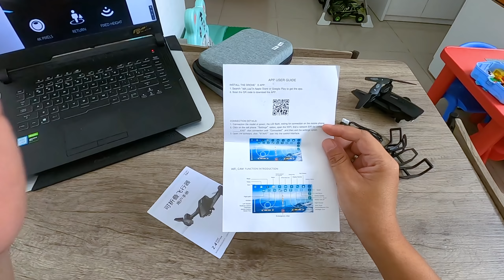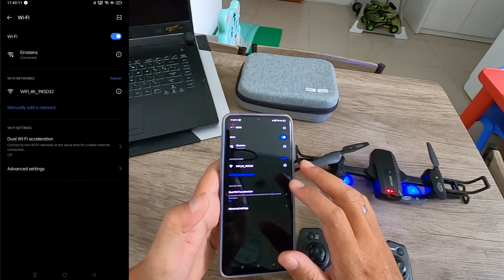Drone Panjang Aneh RL R10 Banggood 😆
Alternatif Drone Murah Bagus Keren Model Lain
Bisa Cek Link Di Sini :

Atau Drone Murah Lainnya Drone E68 Yang Keren Disini